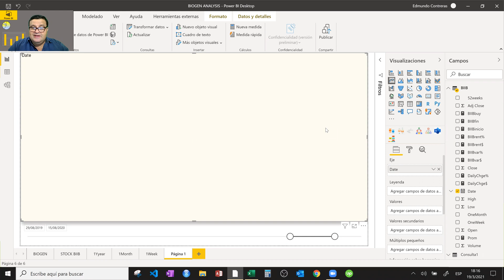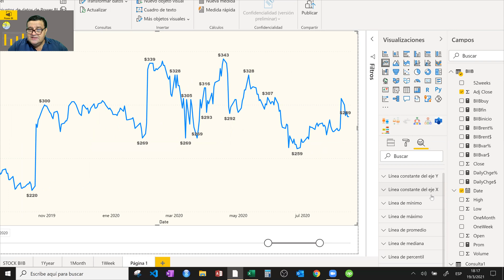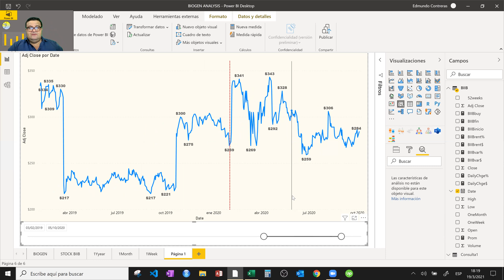Como incluir Linea Vertical en grafico de Lineas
En Power BI podemos incluir analíticas a los gráficos. En este caso vamos a incluir una linea vertical al eje X.
La linea vertical puede servir para resaltar algún evento o fecha importante para el nivel de ventas, PIB, exportaciones, compras, etc.